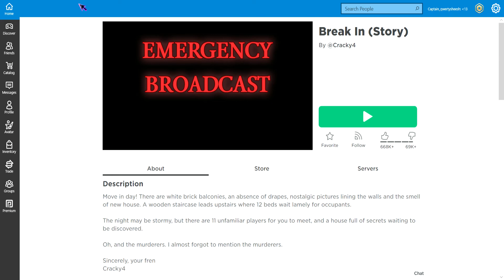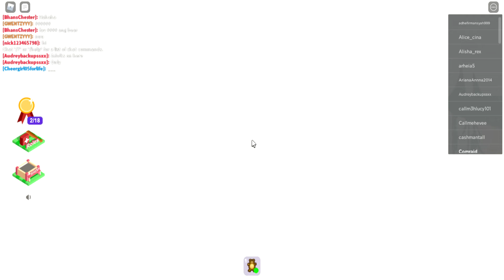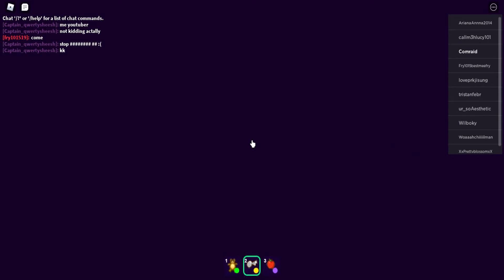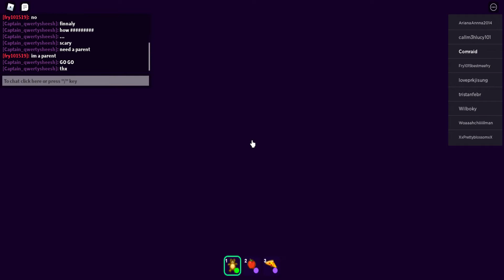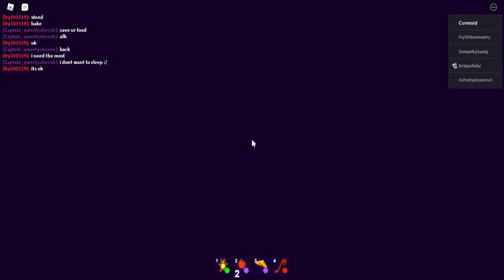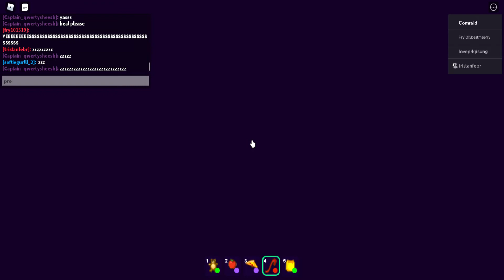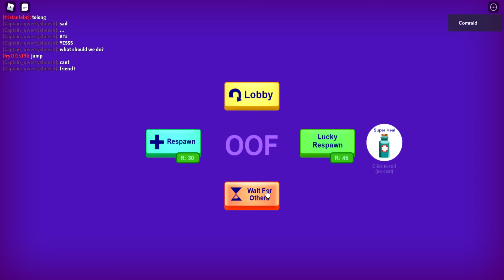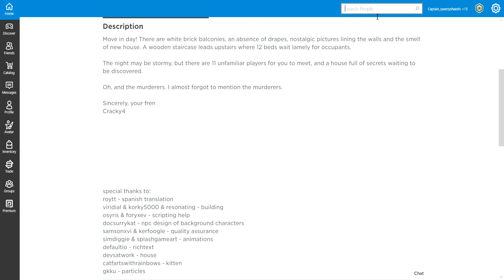roblox break in ( dumb in the end)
pls help